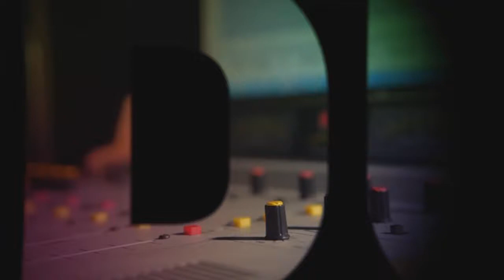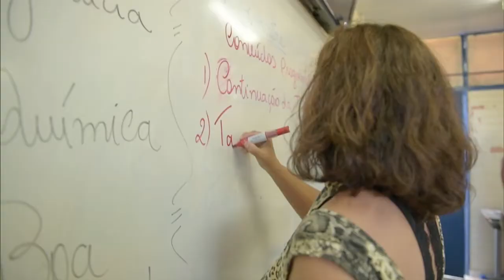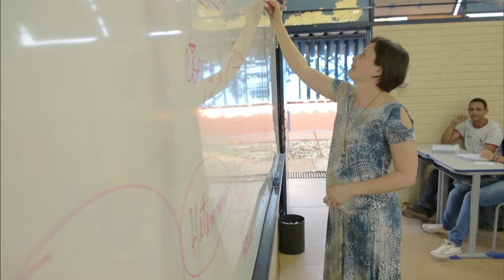Educação no Ar - 26 de Abril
EDUCAÇÃO NO AR - 26.04.18: O boletim apresentou reportagens sobre o lançamento do Programa Gestão da Inovação em Serviços e Produtos do FNDE, sobre o empréstimo para a implantação do novo Ensino Médio e sobre a Copa Verde.